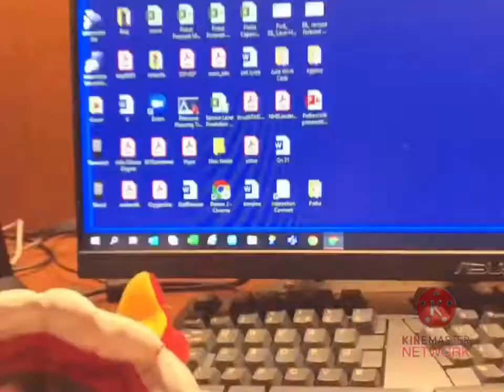KineMaster Network UK Continuity 20th September 2015